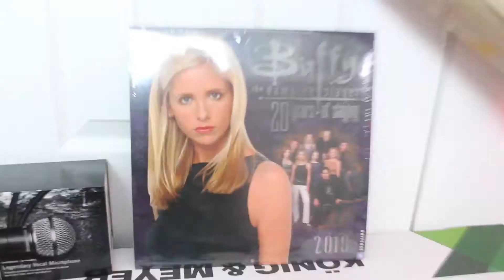Merry Chrysler//Christmas vlog 2017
Merry Cringemas everyone. hope you didn't exit halfway through.